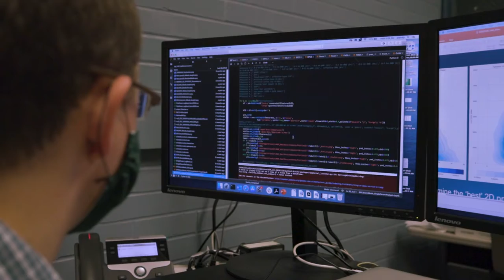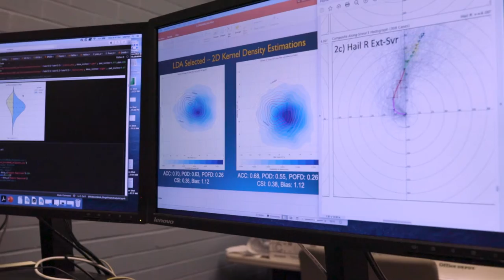Can you predict hail storms?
As severe storm tracking and predictions improve, an element of those storms remains a mystery: hail. Predicting when the balls of ice will fall from the sky is complex, and Central Michigan University’s John Allen is on a mission to find answers.